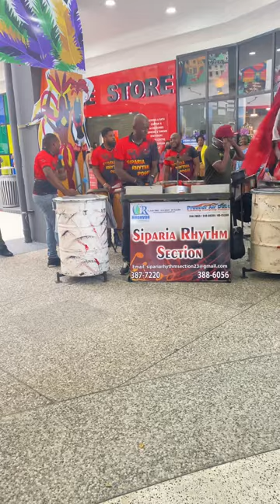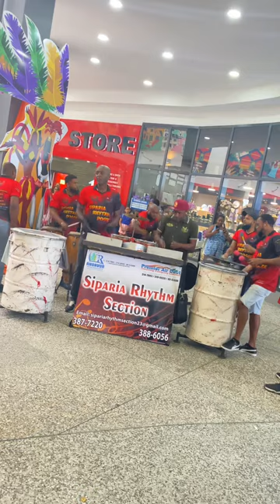Trinidad Steel Pan music Siparia Rhythm Section at launch of C3 Courtyard